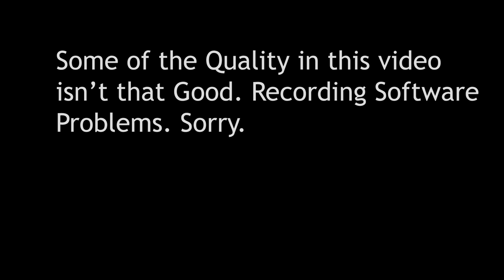When you're the latest video out on season 8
Fortnite
3 or 4 Weeks Late
Wow